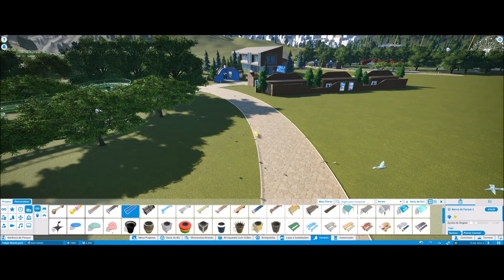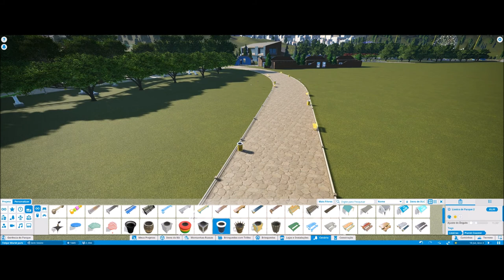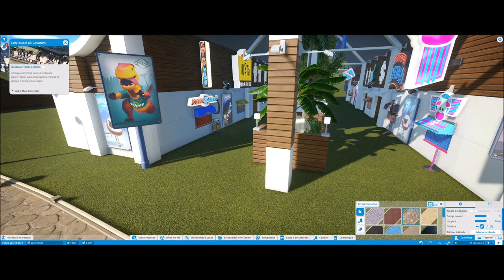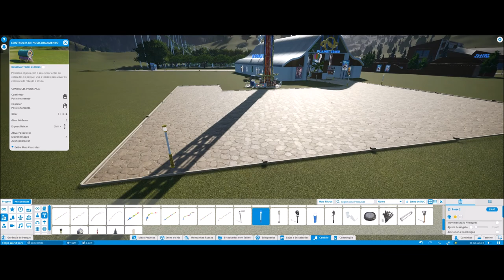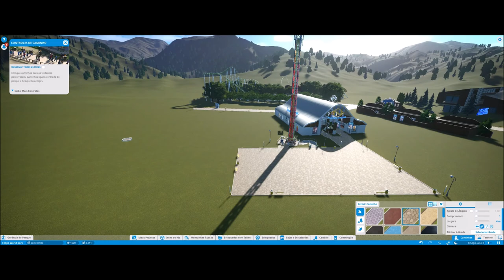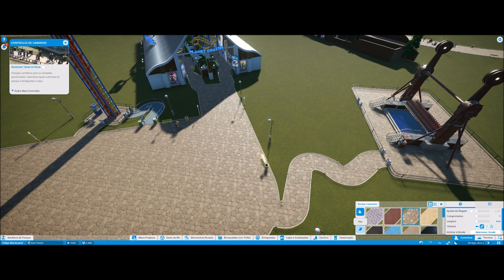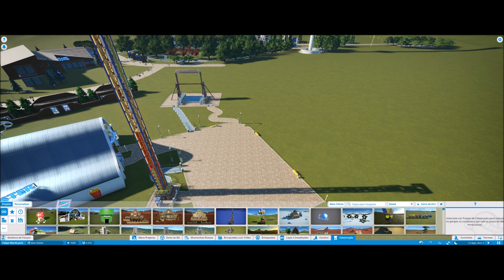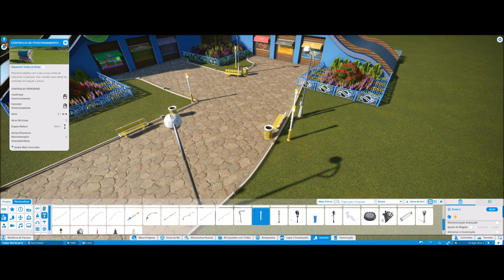Flagrei Visitante sendo expulso do Meu parque #6 PlanetCoaster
▬▬▬▬▬▬▬▬▬ஜ۩۞۩ஜ▬▬▬▬▬▬▬▬▬▬
Mais Informações Logo a Baixo
▬▬▬▬▬▬▬▬▬ஜ۩۞۩ஜ▬▬▬▬▬▬▬▬▬▬

✪ Descrição ✪
Flagrei um Visitante sendo expulso do Nosso Parque Galera , Mas em Fim , colocamos brinquedos novos no parque e mais lojas .